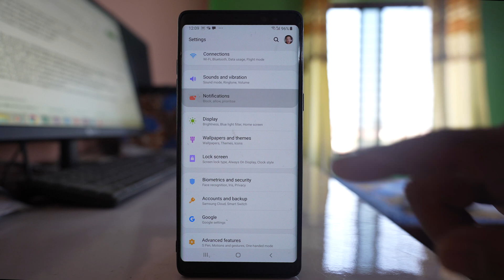How to block chrome notifications Android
How to block chrome notifications

This video also answers some of the questions below:
How to turn off chrome notifications on android
How to block notifications chrome
How to stop chrome notifications
How to off chrome notifications
How to stop chrome browser notifications
How to disable notifications in google chrome
How to block website notification in chrome

If you want to turn off the notifications sent by chrome application in your android device then there are two ways you can do. The first one is you can go to settings here. Notifications and from here you will select this option "see all". Wait for few seconds and now from here we will look for chrome application. So this is the chrome app. If you want to turn off the notification you have to disable this option. So this will be one way. Now the other way is you can open chrome application. Tap on this more option here. Settings. Go to notifications and here you can turn off this option "show notifications". So by these two ways you can turn off chrome notifications on your android device.